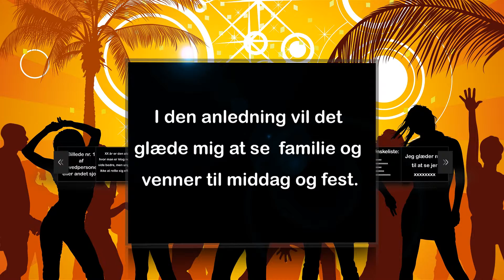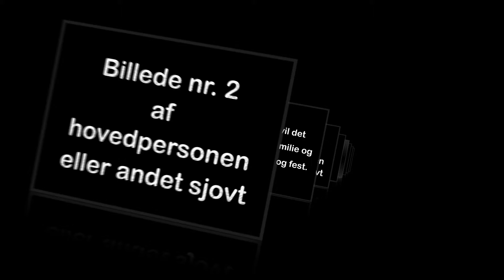Invitation nr 1 tekstforslag nr 2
YouTube video som invitation til fødselsdag-svendegilde-studenterfester